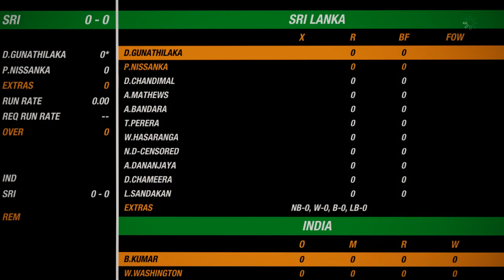India vs Sri Lanka | 2nd T20 | Full Match Highlights